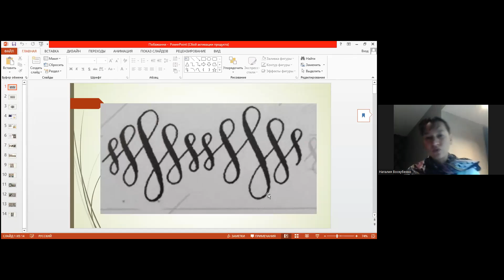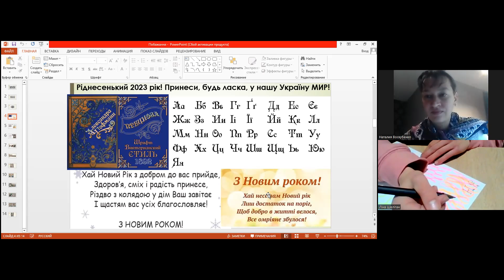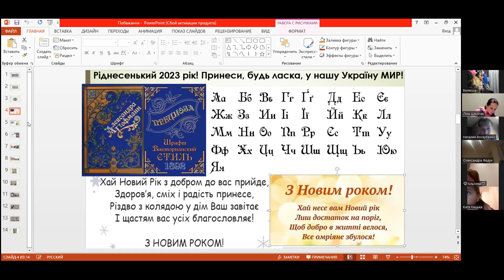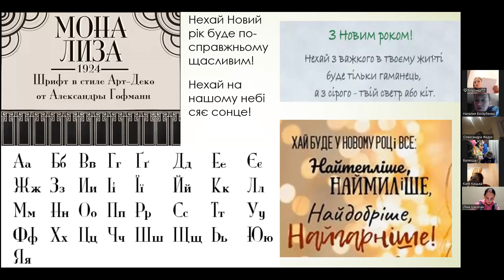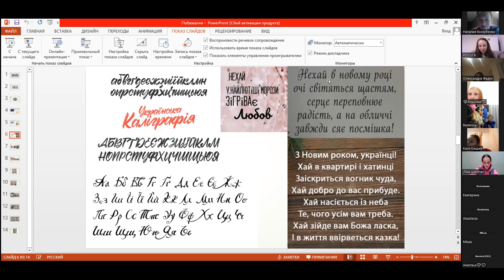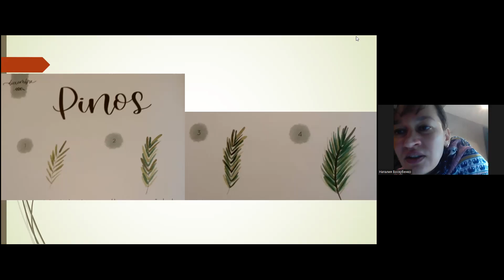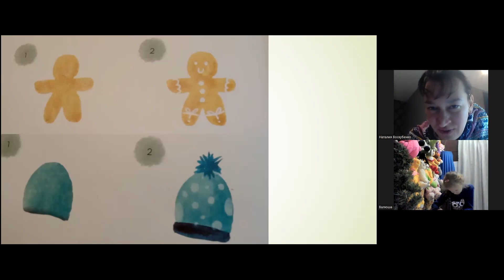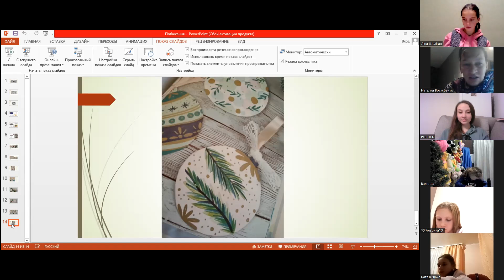Заняття з каліграфії. Тема: "Привітання"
Спікер - Воскубенко Наталія - монтессорі педагог, викладач іноземних мов

Ми із задоволенням чекаємо на вас у нашій великій родині!